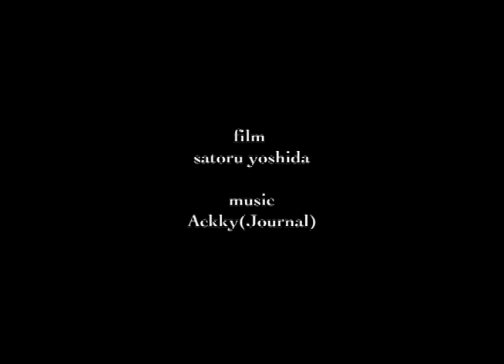"arukuna" YASUFUMI KONISHI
DVD "arukuna" YASUFUMI KONISHI PART 2015.8.8